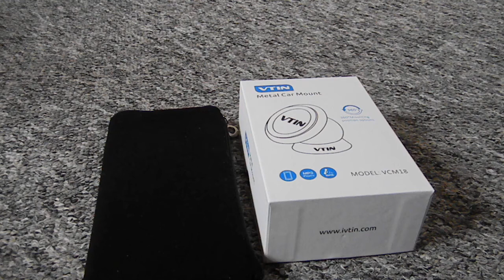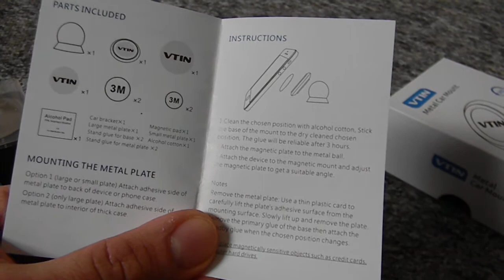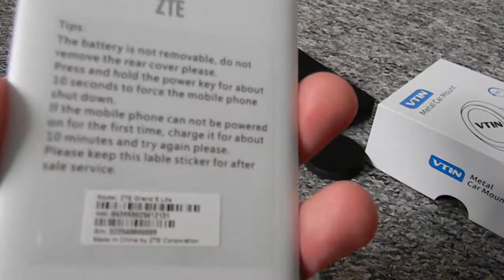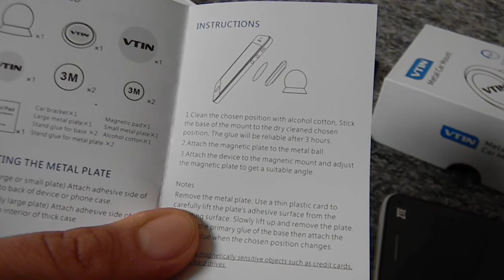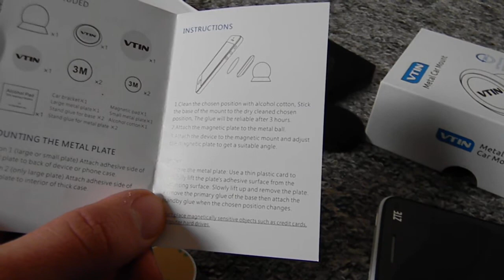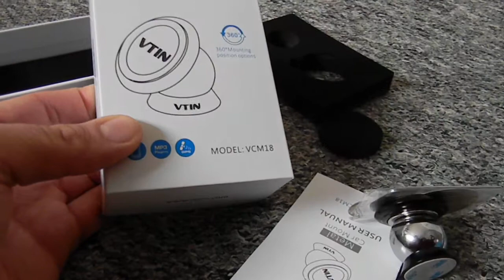360° Universal Auto Halterung Magnetisch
hier kann man die magnetische Halterung bestellen

weitere gute Smartphone Halterungen

hier gibt es richtig gute Kopfhörer

Die besten Powerbanks

 die besten Micro SD Karten

Hier gibt es die perfekten USB Ladegeräte

Ideale Smartphones

Die perfekten Tablets

Wenn ihr über meinen link einkauft bekomme ich eine kleine Provision von amazon und ihr bezahlt nicht einen cent mehr.
Somit kann ich weitere coole Produkte vorstellen und euch Entertainment bieten xD